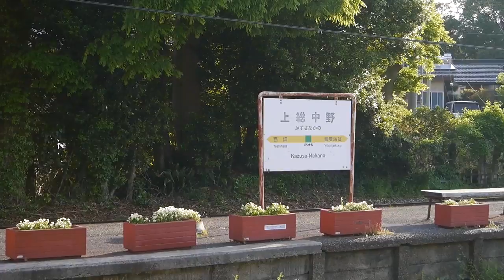2014年5月10日礒村浩一先生のポートレート講座@小湊鐵道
2014年5月10日(土)に、小湊鐵道周辺にて開催されたGANREF『礒村先生のポートレートWS』のダイジェストです。